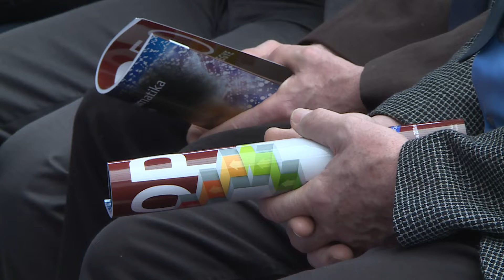Jubileumot ünnepelt a HKIK